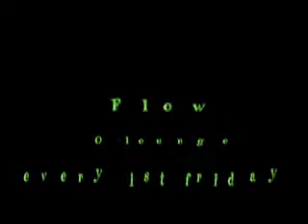flow promo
flow hawaii